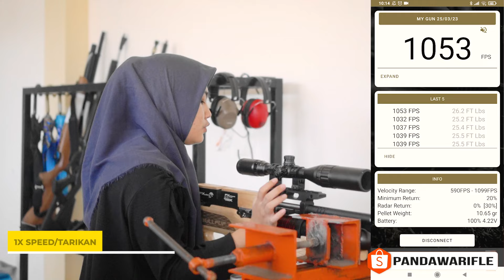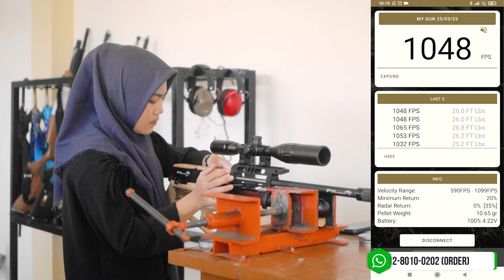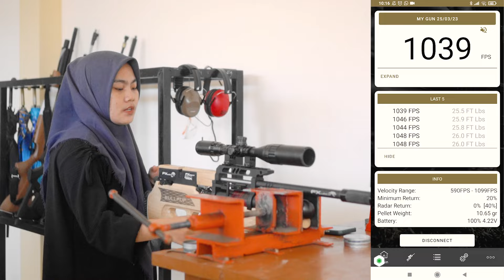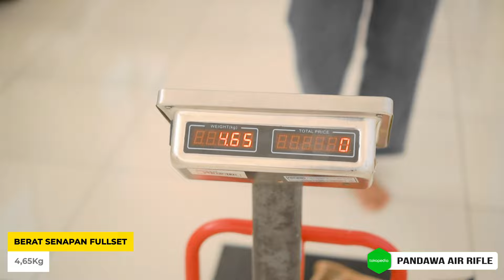GROUPING ONE HOLE!!! ULAS TUNTAS BULLPUP FX WILDCAT 460CC!!!